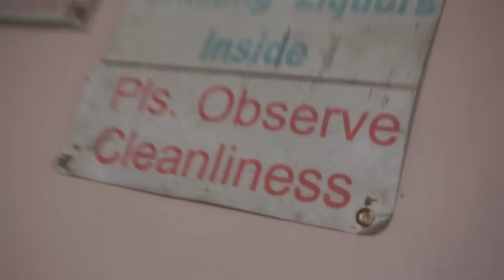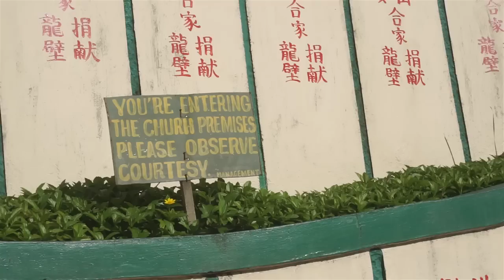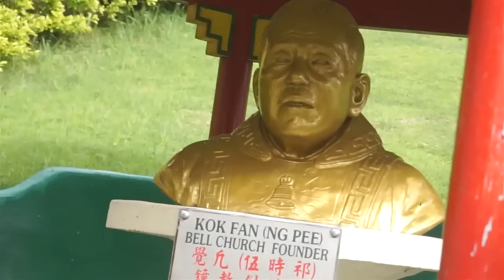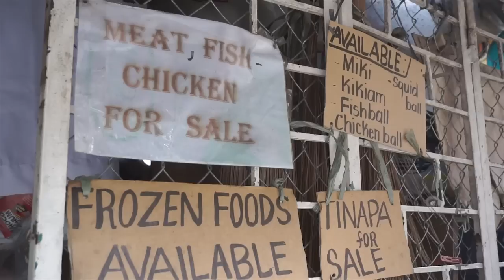BAGUIO PHILIPPINES - FIRST IMPRESSIONS ROAD TRIP VLOG (ADITL EP96)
BAGUIO PHILIPPINES - FIRST IMPRESSIONS VLOG vv More Info Down Here vv

We left Manila early to avoid the traffic on our road trip to Baguio in the mountains of the Philippines.
Rob & J weren't feeling very well and we have a few issues with our intended accommodation. But once we settle in to the Hotel Supreme and get outside, we finally get our first impressions of Baguio.
We go for our first walk alone and end up at Bell Church, then head to Burnham park for an evening stroll. Check out the vlog to see our impressions of this mountain city.